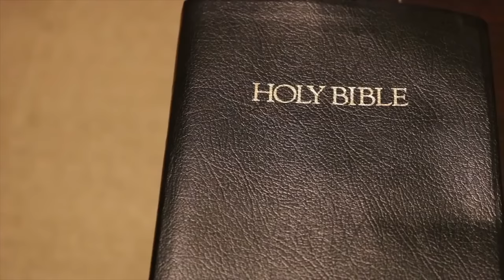Hechiceras en el Nuevo Reino de Granada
El afán de la Iglesia de perseguir la idolatría a lo largo de todo el Imperio español, hizo que la magia fuera adoptada por mujeres.

Los rituales que en Europa se hacían en bosques y cuevas, en América se resguardaron en las casas y bajo el poder de la mujer.

Fuentes:
Rodríguez Jiménez, Pablo. Los conjuros de amor en el Nuevo Reino de Granada. Consultada el 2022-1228.